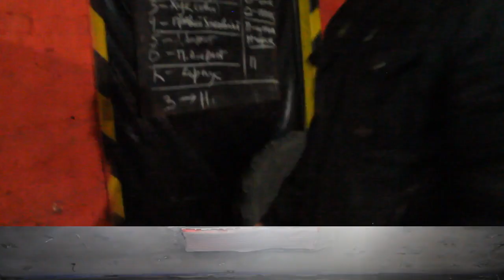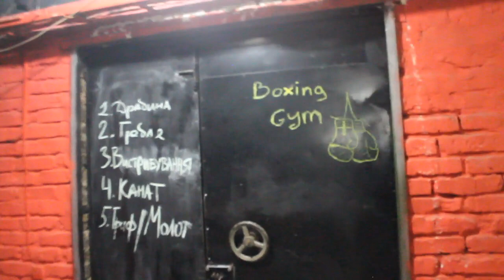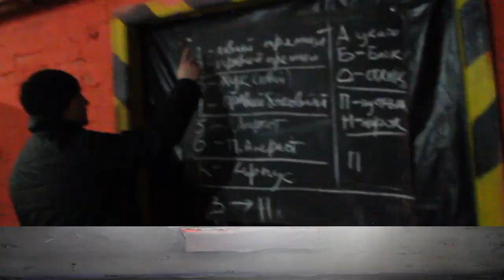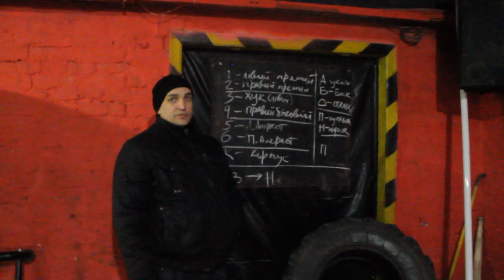КОЛЯДА Володимир BUNKER ✌ Про фінанси, плани, тренерство ☕ 15 хв у Стайнях | Частина 2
У другій частині Володимир Коляда, тренер, власник спортклубу «Бункер» розповідає про фінансові справи та свої плани на майбутнє, про новий тренерський досвід, про відбір учнів, про турнір «Золота рукавичка» і навіть про причину поразки Конора Мак-Ґреґора у бою з Хабібом Нурмагомедовим